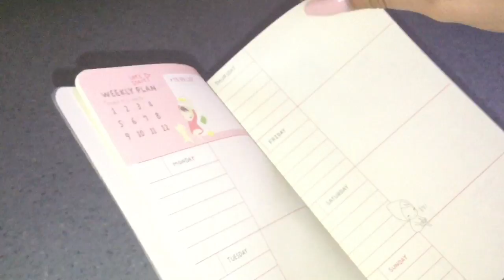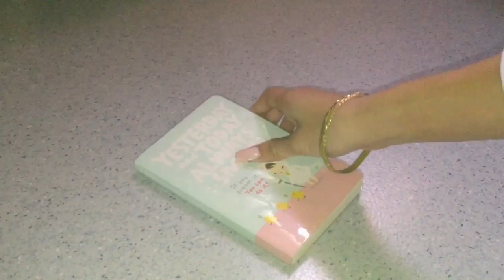REVIEW - Yesterday and today always smile (DIARY)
31/10/2016.
Presentation DIARY "Yesterday and today always smile!"

Ao haru ride - sekai wa koi ni ochiteiru ♫♫

♥ xoxo ♥